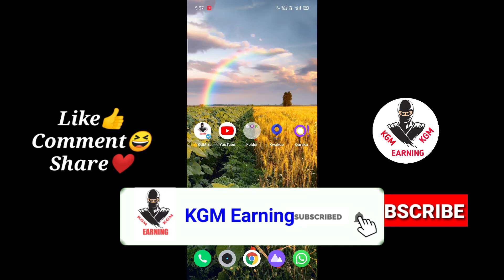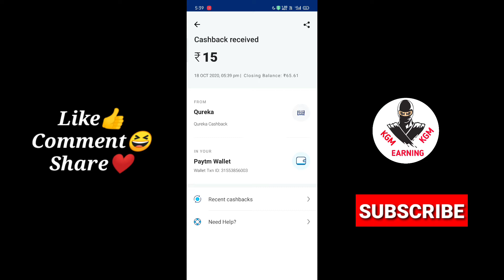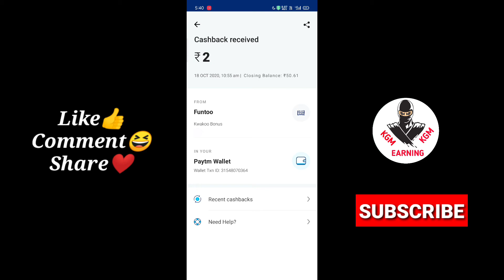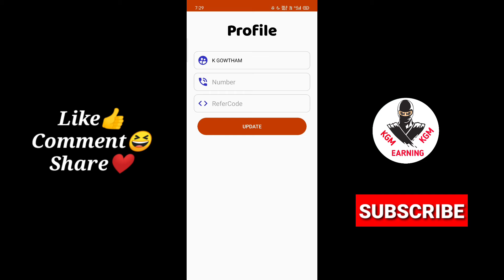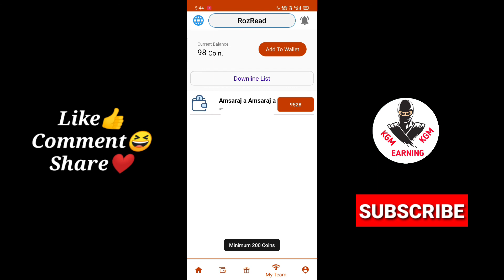New self earning app || live payment proof || work from home || தமிழ் || KGM Earning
👍    KGM Earning 👍

❤️ Channel link❤️

15 second news read earn money

Free fire diamond win

Pubg uc win

Must try this app friends

Refer code
👉8104

Refer code
👉256446

Refer code
👉1627

Refer code
👉GOWTHA395003

Refer code
👉796189

❤️keep support❤️